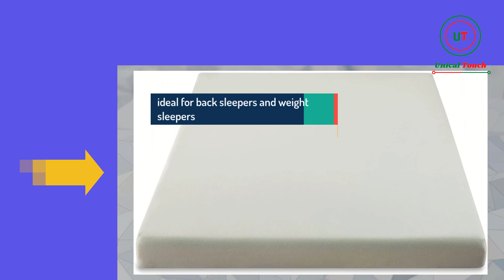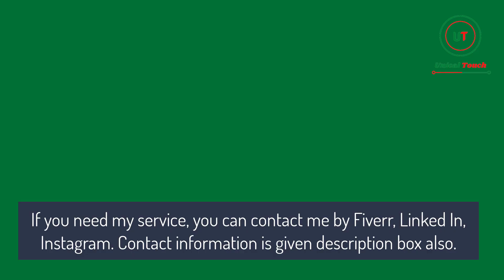Slideshow Video of Ultima Memory Foam Mattress - Unical Touch (Improve your business smartly)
I'm Joyana, founder of Unical Touch. I'm a freelancer.

My services are: social media management, social media marketing, social media design, video editing, video voiceover, YouTube promotion, YouTube monetization, YouTube video SEO, YouTube channel management and many more.